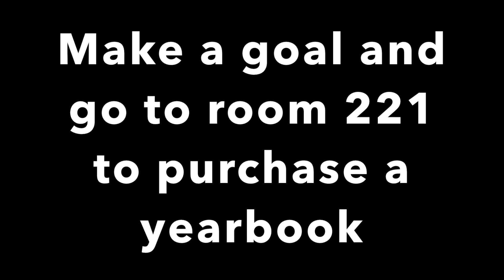2019 Akins Yearbook - Goal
Make it YOUR goal to head to room 221 to reserve your 2019 Akins high school yearbook. It's $60 before Spring Break.

Don't Miss Out. Only 274 books remain. We have over 2,900 students. When they're gone, they're gone for good.